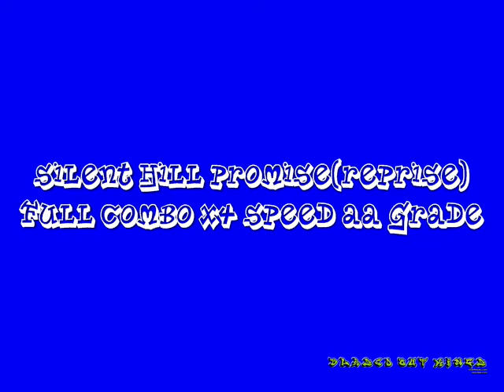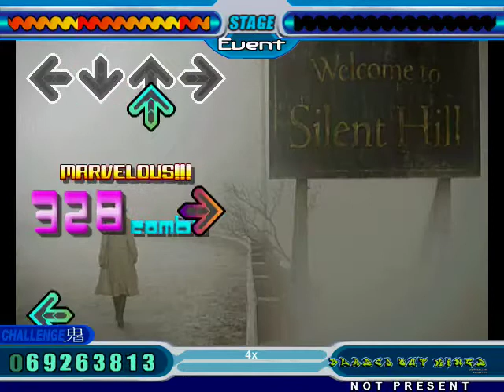Stepmania Promise(Reprise)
BOK Productions

I present you Silent Hill 2/Movie Promise(Reprise)

Full combo AA grade x4 speed